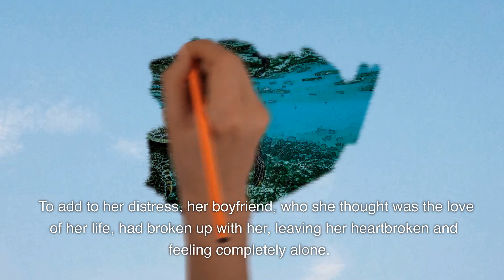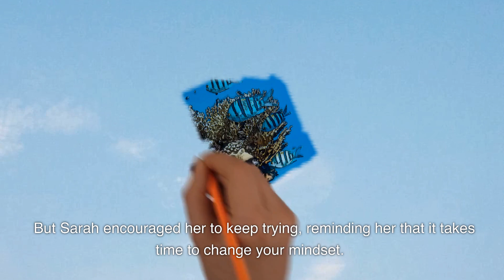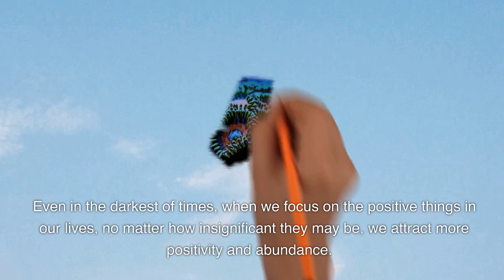The Power Of Positive Thinking: How Julia Changed Her Life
This inspiring story will show you the power of gratitude, and how it can change your life for the better. Follow the journey of a woman who learns to focus on the positive things in her life, no matter how difficult things get. Discover the life-changing effects of practicing gratitude, and see how it can help you attract more abundance and positivity into your own life. Perfect for anyone looking for a little inspiration and motivation, this story is a must-watch for anyone who wants to transform their mindset and create a more fulfilling life.

Empower yourself with the power of positivity by watching these motivational videos. Through quick and inspiring vignettes, you will learn how to shift your focus to the positive and overcome challenges with ease. Take the first step towards a happier and more successful future by watching these motivational videos today!

Hello, my name is Andrew. I get my story ideas from people just like you. If you have an inspiring story idea about yourself or someone you know, feel free to to send your ideas to me and maybe I will use them as inspiration for motivational stories on my channel, Empowered Inspiration.